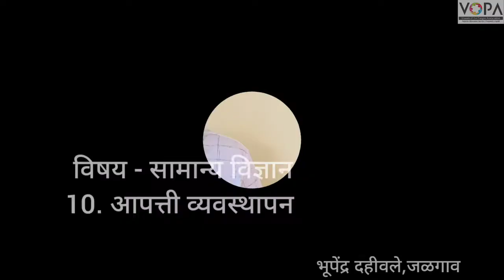7th | Science | Chp 10 | आपत्ती व्यवस्थापन | प्रस्तावना | V1 | V-School